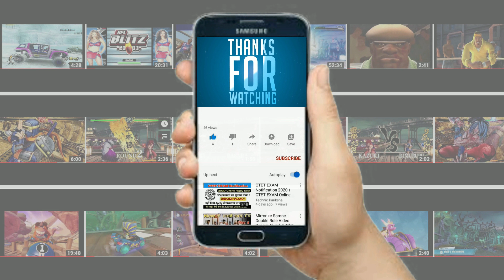GERALD & GRANDMA GERTIE vs ANGRY BEAVERS & REN & STIMPY (Hardest) Nickelodeon All-Star Brawl 2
Nickelodeon All-Star Brawl 2 is a crossover fighting game developed by Fair Play Labs, and published by GameMill Entertainment. It is the sequel to Nickelodeon All-Star Brawl and an entry in the Nickelodeon Super Brawl series. Wikipedia
Platforms: Nintendo Switch, PlayStation 5, Xbox One, PlayStation 4, Xbox Series X and Series S, Microsoft Windows
Mode: Multiplayer video game
Genres: Fighting game, Platform game
Developers: Fair Play Labs, Ludosity
Publisher: GameMill Entertainment
Series: Nickelodeon All-Star Brawl, Nickelodeon Super Brawl